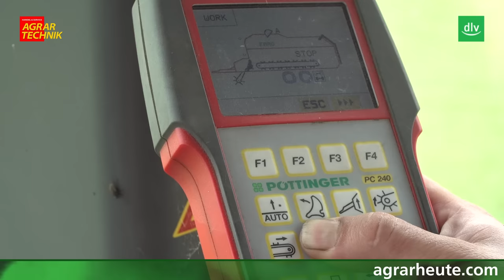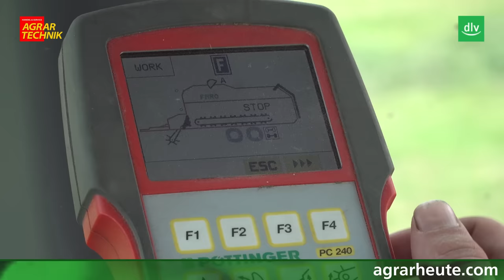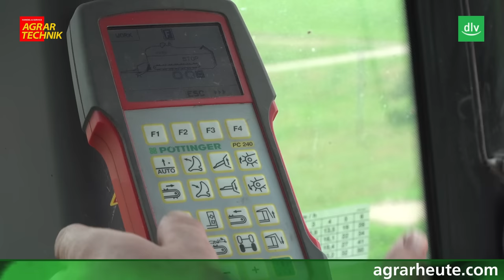Pöttinger Faro Ladewagen im AGRARTECHNIK-Maschinentest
Die Ladewagenbaureihe Faro hat Pöttinger seit der Agritechnica 2005 im Programm. Der Faro ist in der umfangreichen Produktpalette der Österreicher die Einstiegsserie und für einen Leistungsbereich von 90 - 150 PS gebaut. Im diesjährigen ersten Grünfutterschnitt konnten wir unseren Testkandidaten unter anspruchsvollen Bedingungen ausprobieren.